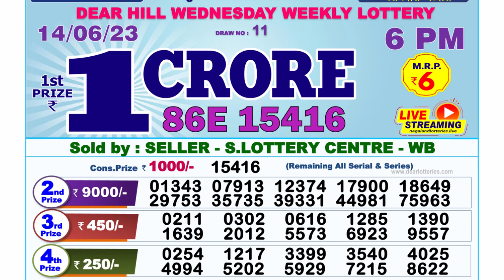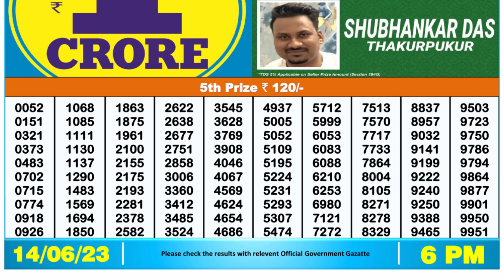Nagaland Lottery Sambad Live 6pm 14.06.23